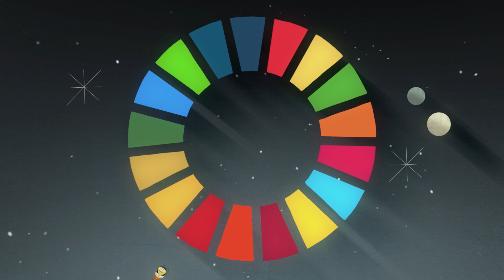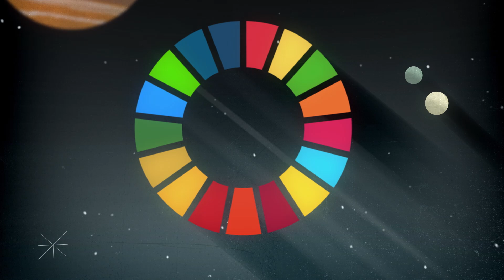Emma Watson introduces The World’s Largest Lesson 2016 n.2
Sir Ken Robinson, Emma Watson and Aardman Animations invite children to get involved in the Global Goals for Sustainable Development by inventing, innovating and campaigning.